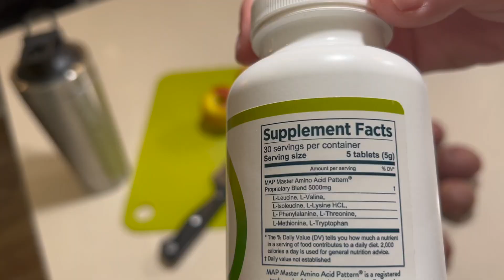The Muscle Power Attained with Plantbased Super Amino Acids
Soul Based Transformational Detox Coach. Specializing In Physical & Emotional Detoxification If Interested In Experimenting With A Divine Dynamic Lifestyle Transformation With Live Living Raw Organic Uncooked Plant Based Wholefoods. OUR MOVEMENT Purium is not just changing the way people eat -- we're changing the way they live. We want to spread economic freedom and plant-based wellness.

Please Click The Links Below - For All USA & Canada People - Please Use The Link Below : My Discount Code is: SacredHealing ��Transformation Products Right Here - Use The $50 Discount GiftCard On All 1st Purchased Products - (Use Gift Code - SacredHealing)��

Overview of Divine Truth : Secrets of The Universe : Part 1